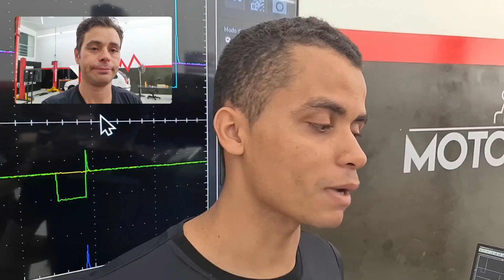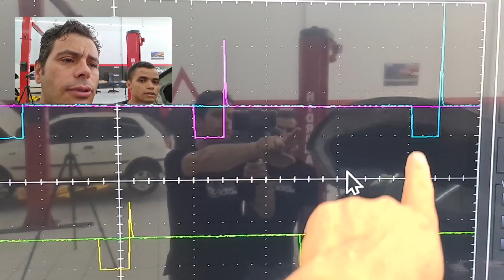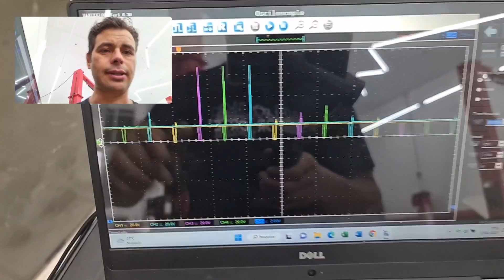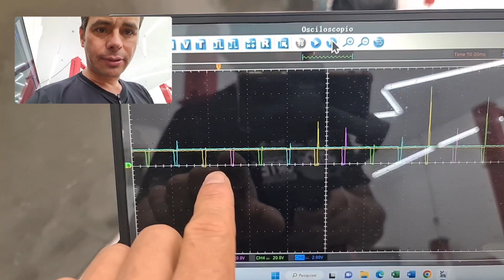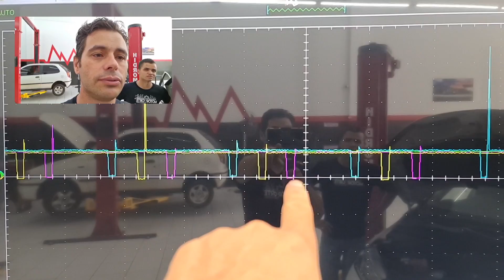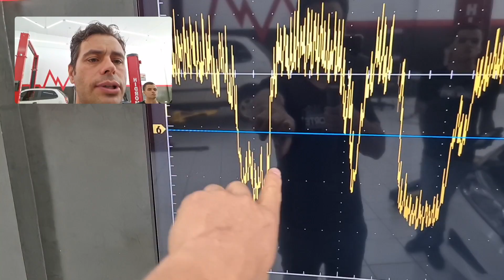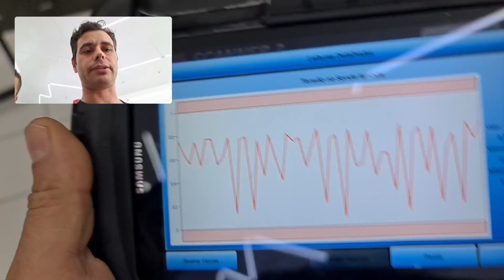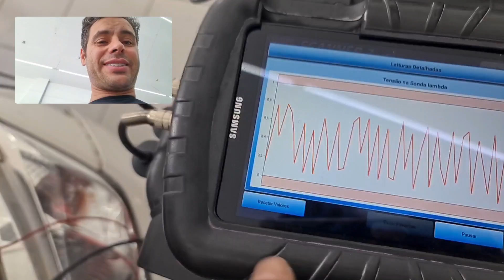Honda City DESENGANADO pelo SCANNER